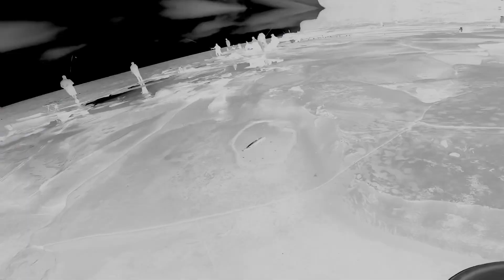COBIA action at Avoca rocks